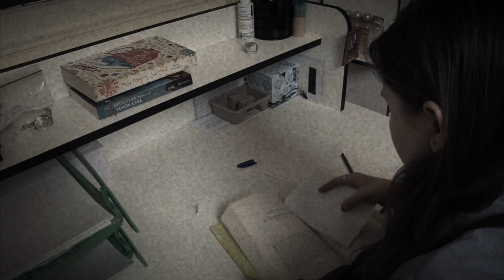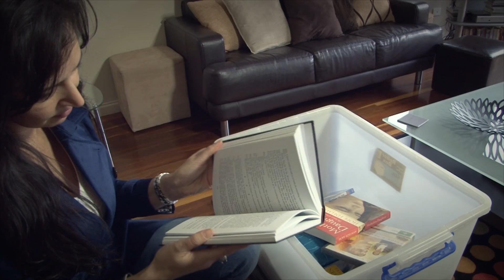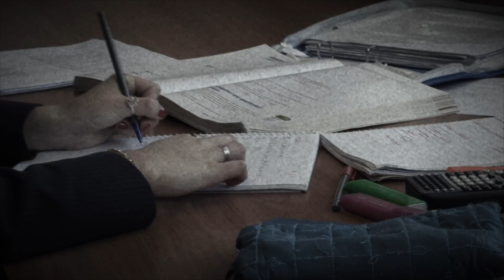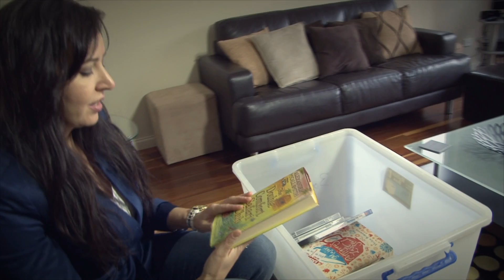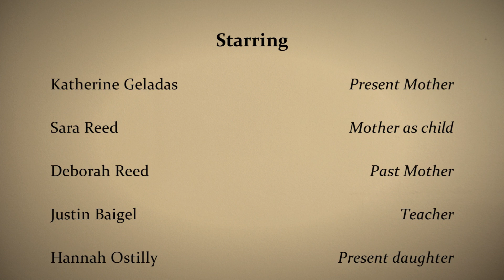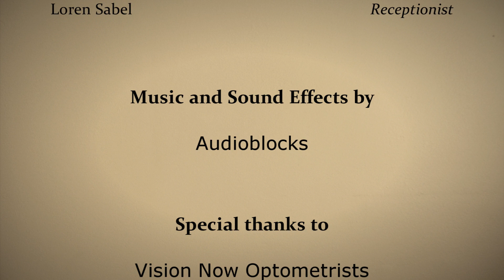PLASTIC - Short Film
A short film that explores mother/daughter relationships and the impact that the loss of a parent can have